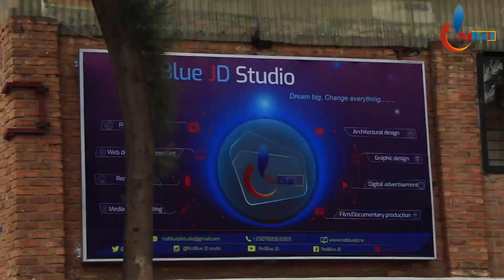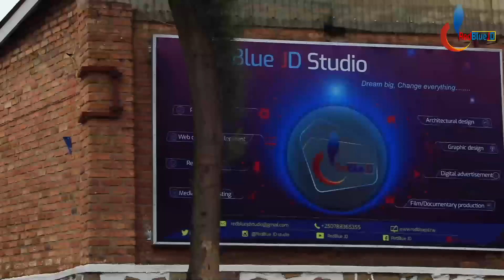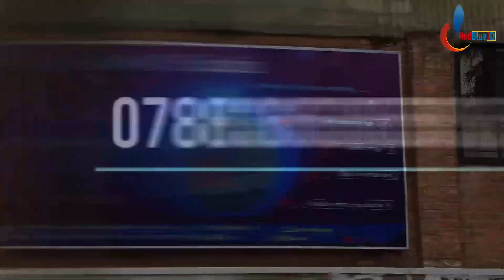Amateka atangaje ya JET LI Gakuba: Sobanukirwa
Iki n'ikiganiro kivuga ku MATEKA YA Jet Li

Wadusanga Kimisagara hepfo y' isoko ugana NYABUGOGO. UzahabwirWa nicyapa Kinini cyane cyanditseho RedBlue JD Studio

Scriptwriter and Narrator is YVETTE Sandrine ABAYO.  Video Uploaded by RedBlue JD.